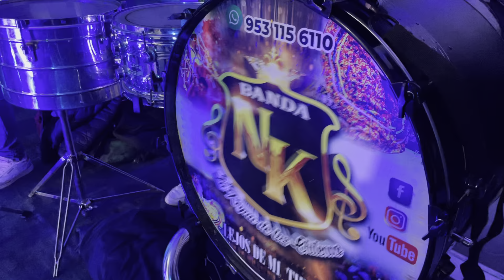ROSITA DE OLIVO CON QUIEN ANDARÁS. BANDA NK CUMPLEAÑOS CIUDAD DE MÉXICO